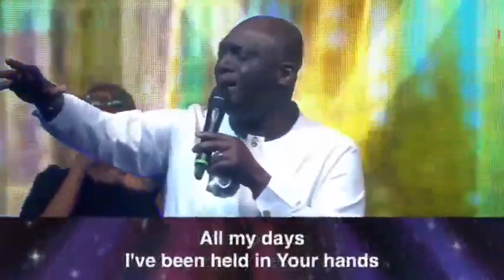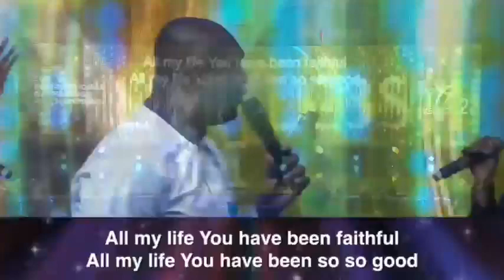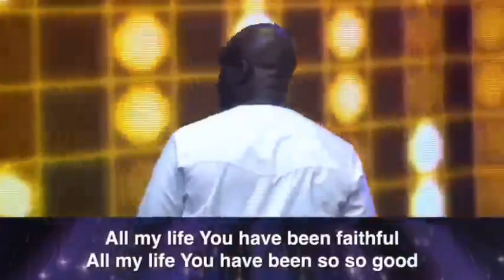GOODNESS OF GOD | SAMMIE OKPOSO AT IGOC